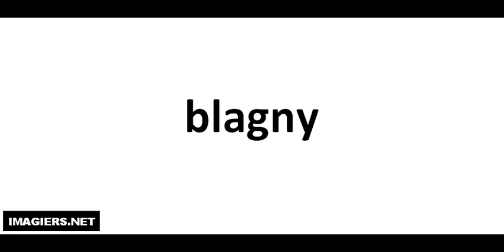Miten lausutaan ranskan viinit # Blagny